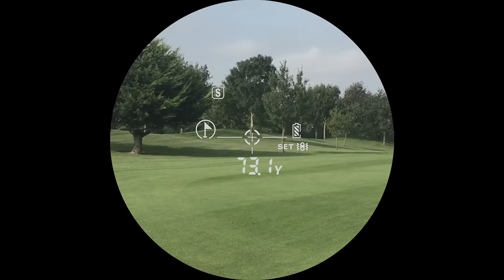Introducing Golf Rangefinder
1200-yard Extra-long range, Clear field of vision in 6x magnification, ±1-yard test accuracy, 0.5 seconds instant feedback, Two-button design, Two modes: Slope Compensation/Flag Lock, Silicone eye piece, Slope compensation laser